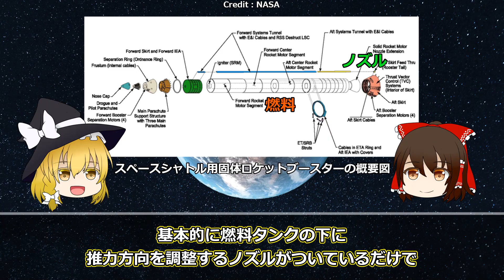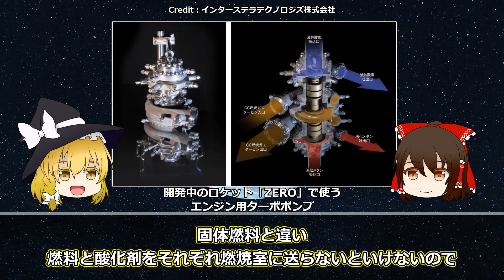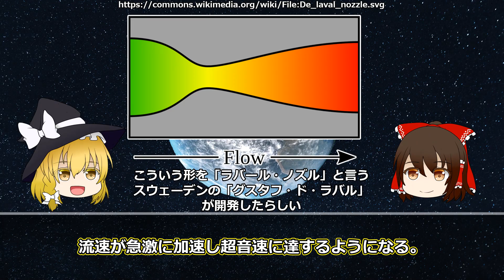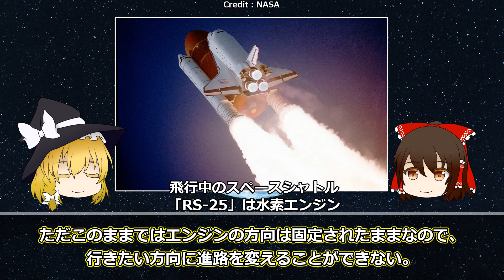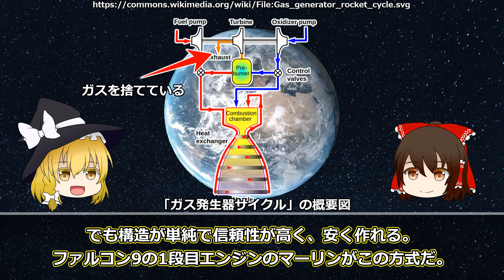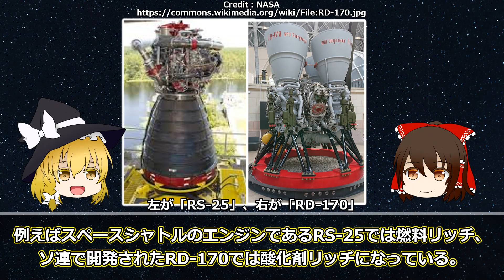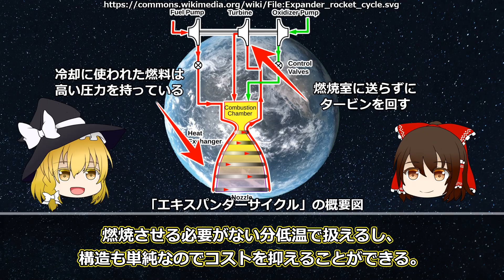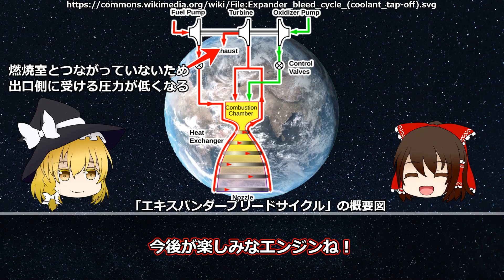【ゆっくり解説】ロケットって何？(エンジン編)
ロケットの基本について解説していきます！